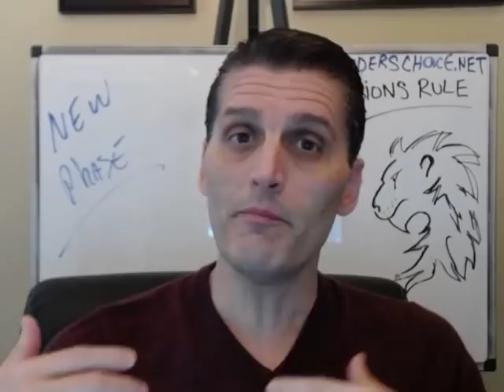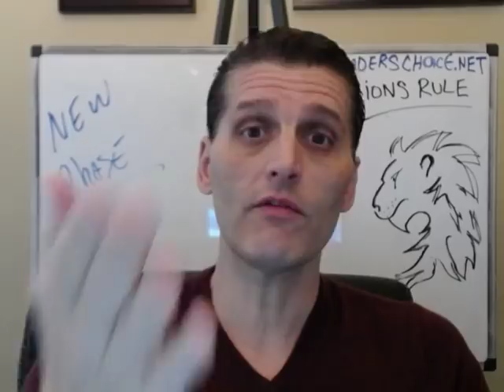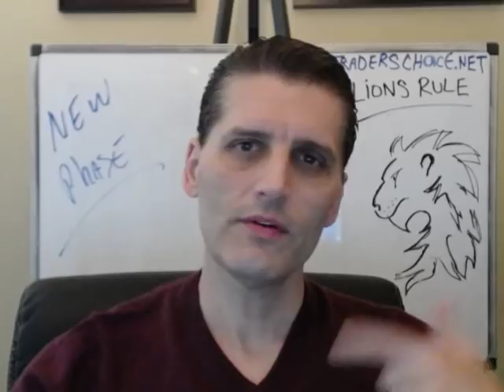SPECIAL REPORT: Central Banks Are About To Go HYPER-NUCLEAR.. By Gregory Mannarino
Please Support This Blog.
YOU CAN ALSO SUPPORT THIS BLOG BY SIMPLY WATCHING THIS VIDEO ON MY WEBSITE.